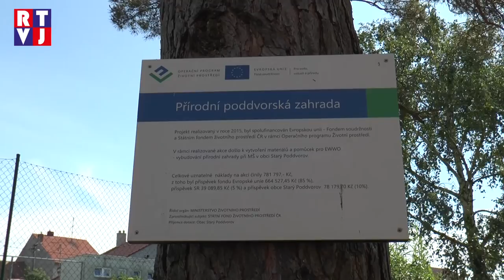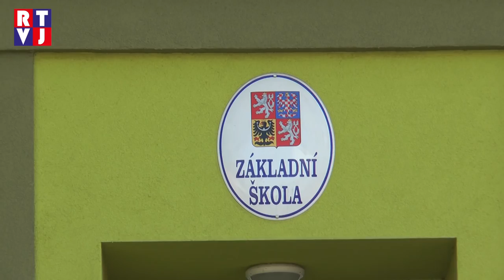Staropoddvorovské děti řádí na novém hřišti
Více než půl roku se staropoddvorovské děti radují z nového hřiště, které je součástí jejich  mateřské školy. Na již existujícím hřišti vyrostly nové zábavné atrakce, celé v přírodním hávu. Kromě toho, že se tu děti mohou vyřádit na skluzavce nebo ve vrbovém iglú, rozvíjejí zde také své poznávací schopnosti na smyslovém chodníku, který je učí rozlišit a vnímat jednotlivé materiály. Prožívají tu zkrátka dny plné radosti i vzdělávání.